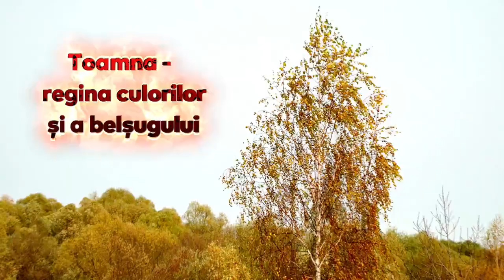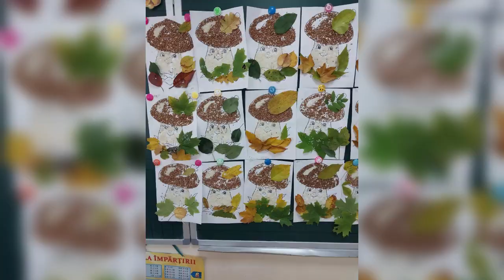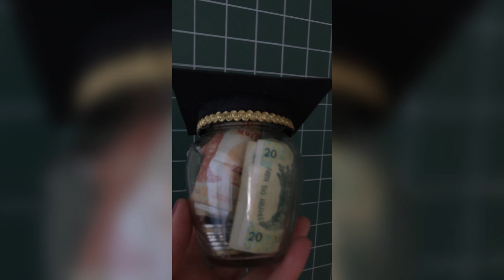Toamna de aur. LT M. Eminescu Străseni